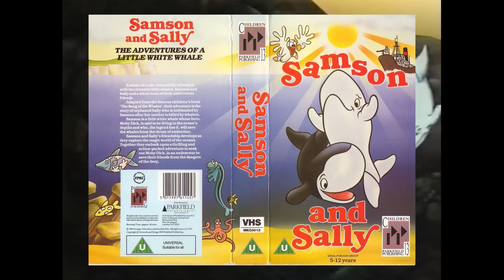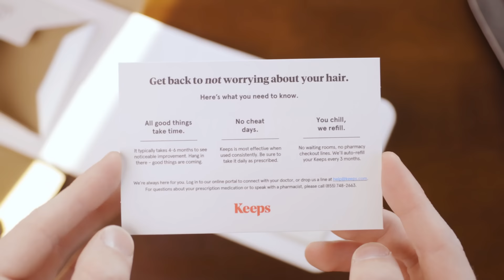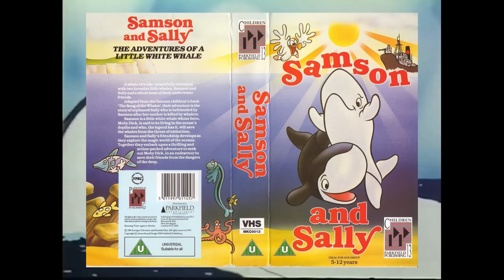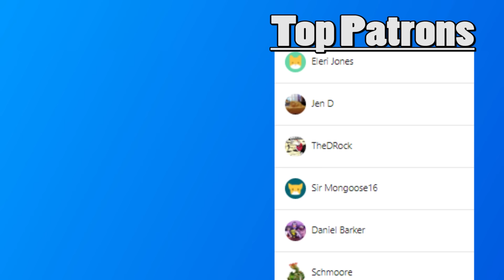Steve Reviews: Samson and Sally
Samson and Sally was a long requested film, but weirdly enough is also a film that doesn't seem very well known online. Which is a shame as it's definitely a more unique entry when it comes to a "kid's" film. Sporting some incredibly dark moments, as well as a few scenes which can only be described as... "interesting".